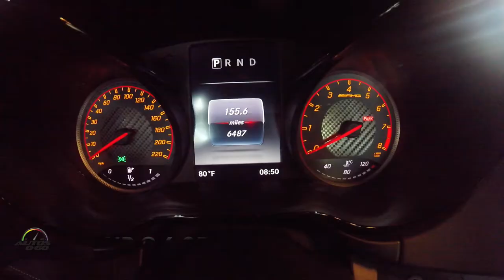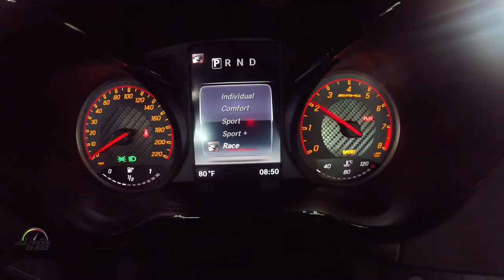2018 Mercedes-AMG GT R; 0-60 mph in 3.5 sec. / Top Speed 198 mph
From the world's most demanding racetrack directly onto the road: Never before has Mercedes-AMG packed so much motorsport technology into a production vehicle than into the new Mercedes-AMG GT R.

The front-mid- engine concept with a transaxle, handcrafted AMG 4.0L V8 biturbo engine rated at 577 hp, extensively modified suspension, new aerodynamics and intelligent lightweight construction laid the foundation for an especially dynamic driving experience

Mercedes-AMG continues to grow and is expanding the top end of its product range with the introduction of the new AMG GT R.

"Our sports-car and performance brand AMG has its roots in motorsport and, ever since its formation, has repeatedly faced up to the competition on the racetrack. These genes are particularly prevalent in the new AMG GT R. Boasting a wealth of technological innovations, the new top-of-the-range model is proof of the close collaboration between our constructors of racing cars and road-going vehicles," states Professor Thomas Weber, Member of the Board of Management of Daimler AG, responsible for Group Research and Mercedes-Benz Cars  Development.